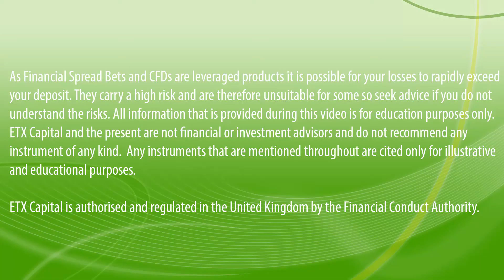Daily Market Bite 28 MAY : Nasdaq Hits New Record High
Nasdaq Hits New Record High, Shanghai Composite Plummets, Michael Kors Out of Fashion?